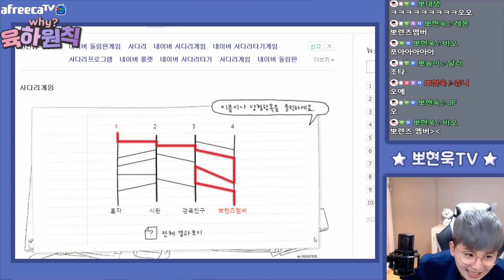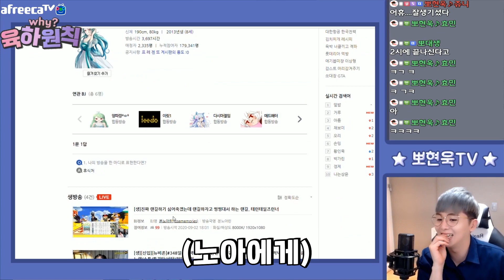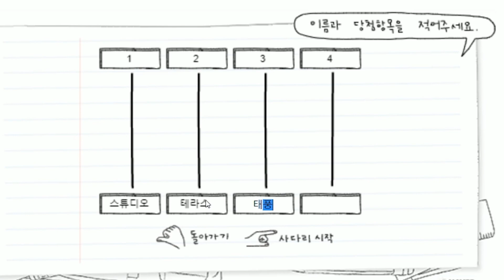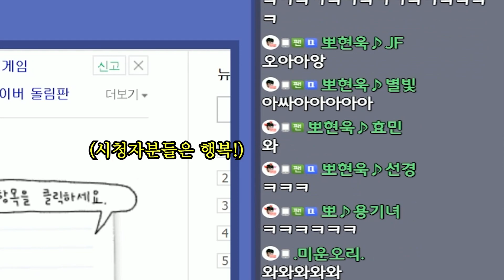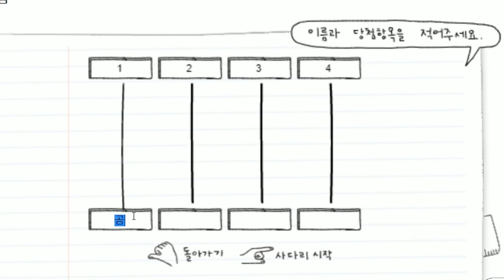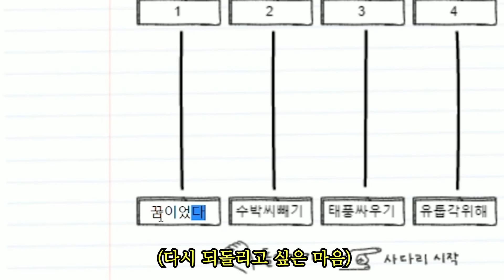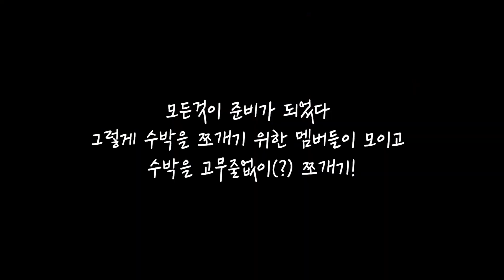'육하원칙' 컨텐츠하다 결국 수박깨기까지 무슨일이?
[가수 뽀선희, 아프리카TV  BJ뽀현욱입니다.]